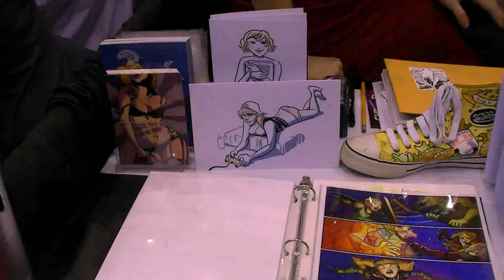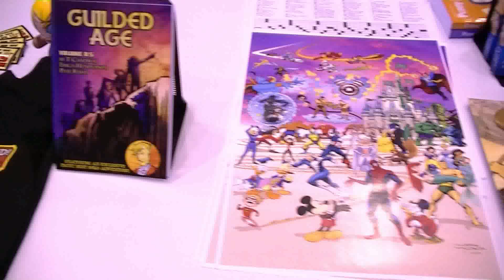C2E2 Interview - Guilded Age - Phil Kahn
Here we have another creator of Guilded Age, Phil Kahn